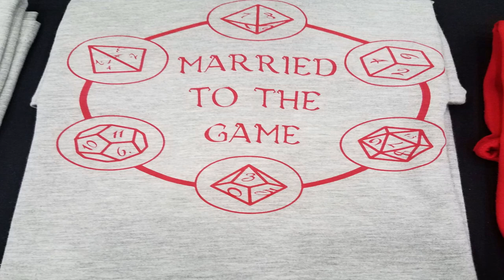Nerdynomicon at Buffalo Comicon!!!!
Robbie, Holly and David stormed the beaches of Buffalo Comicon to get some interviews with some amazing people. Holly meets the Harp Twins! Robbie meets Erik Roberts! Two guys make amazing Tee shirts that will absolutely make appearances on the channel. CHECK EVERYONE OUT!

Check these guys out for some awesome pop culture Tees that you can't get anywhere else. Tell them The Nomicon sent you!

Holly Wolf:
hollywolf.ca